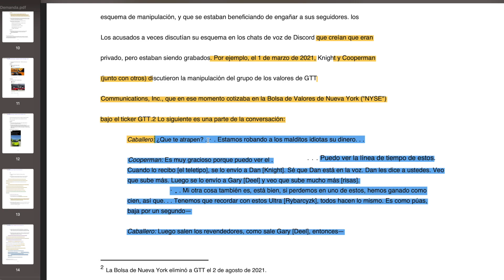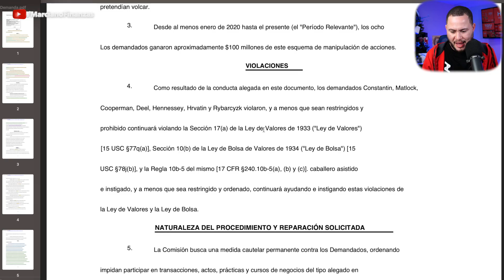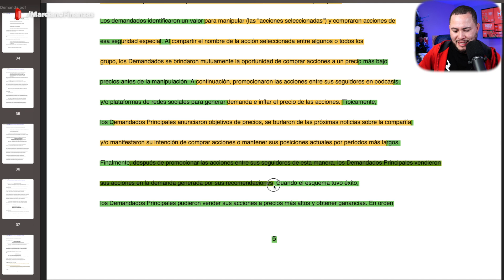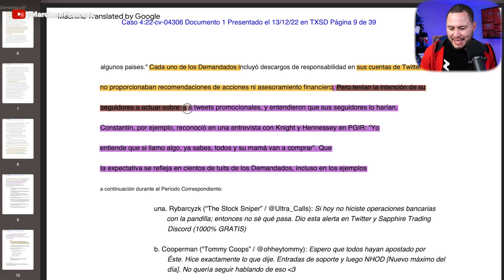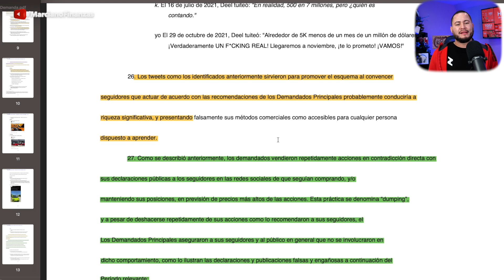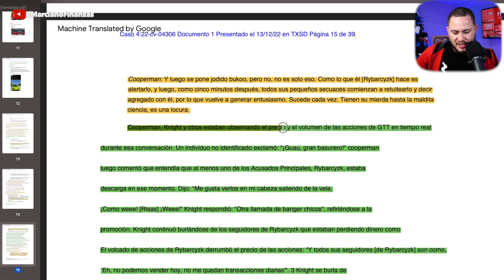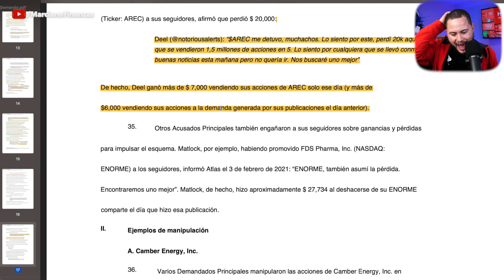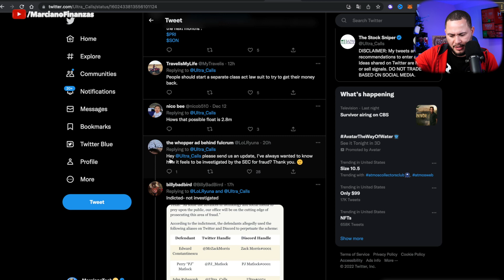8 INFLUENCERS ACUSADOS DE ESTAFAR A SUS SEGUIDORES POR EEUU!!!!!! CLASSIC PUMP AND DUMP!